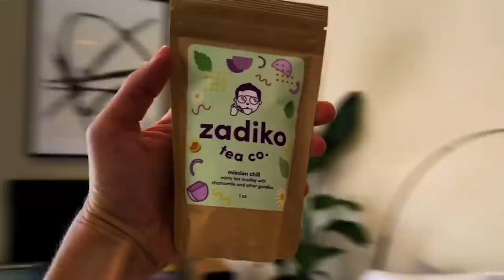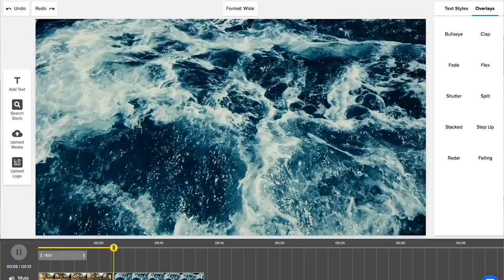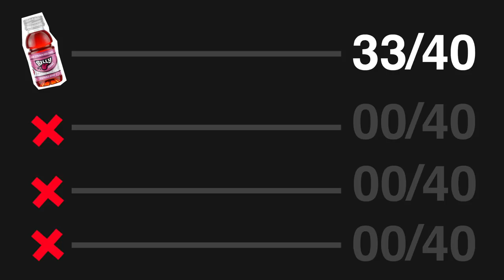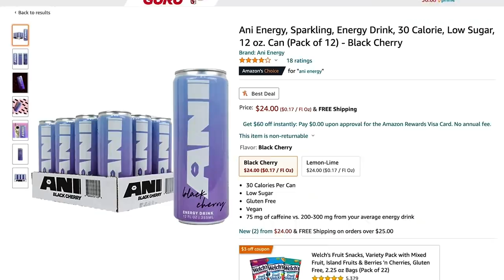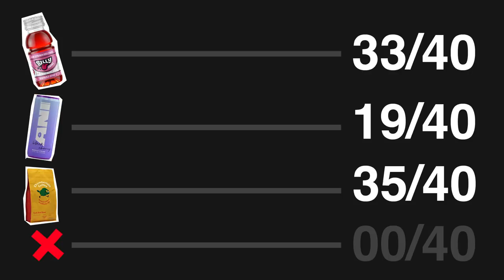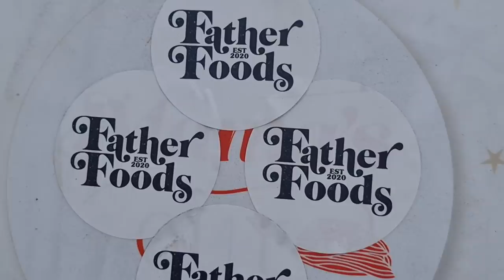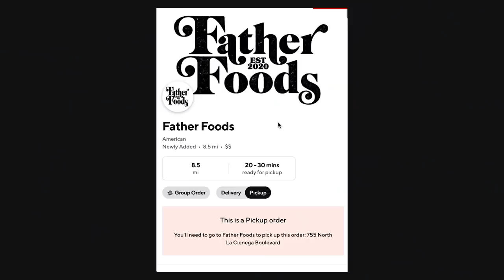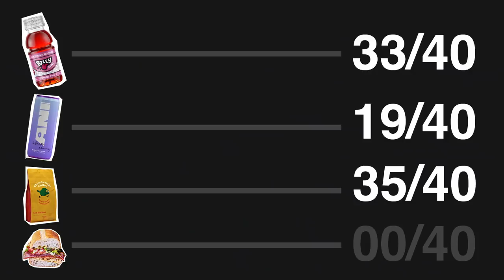YouTuber Merch: Winners and Losers pt. 1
We're ranking YouTuber merch from creators like Bryce Hall (Ani Energy), Emma Chamberlain (Chamberlain Coffee), Silly Juice (The Ace Family), and Father Foods (Fatherkels).

0:00 - 0:19 This video is about Creator Merch
0:20 - 3:01 Why YouTube Creators Are Selling Food
3:02 - 3:56 Thanking Our Sponsor
3:57 - 5:51 Reviewing Silly Juice from The Ace Family
5:52 - 8:15 Reviewing Ani Energy from The Sway House
8:16 - 10:46 Reviewing Chamberlain Coffee

10:47 - 13:52 Reviewing Father Foods from Fatherkels
13:53 - 15:41 Predicting the Future of Creator Merch
15:42 - 16:27 If you read these you're special, so comment on someone else's comment and tell them they're special.